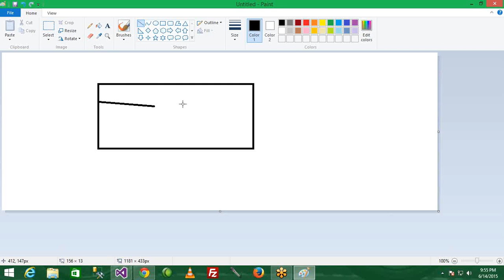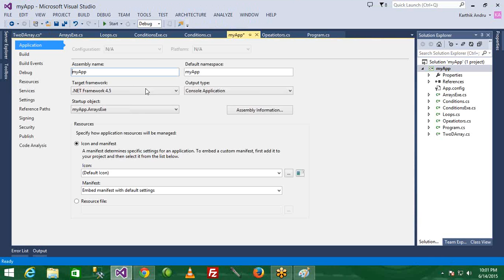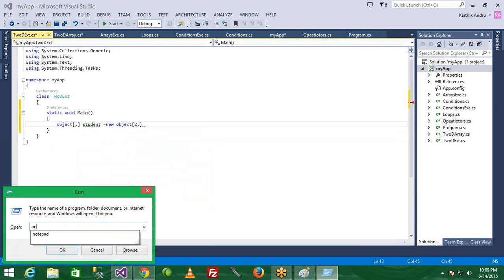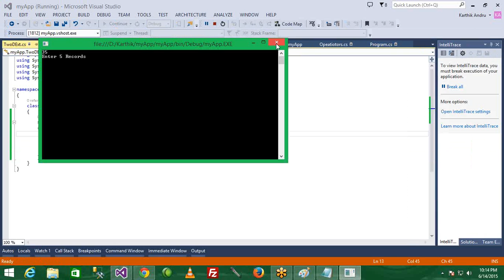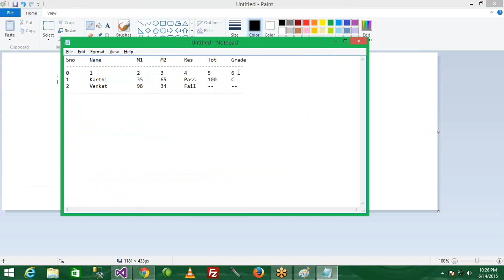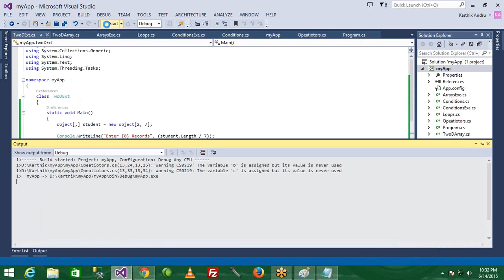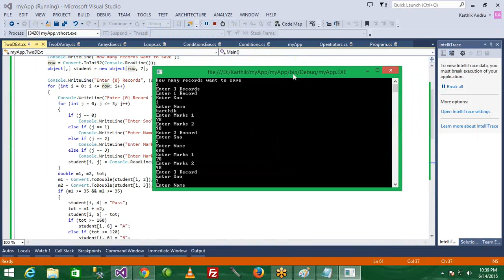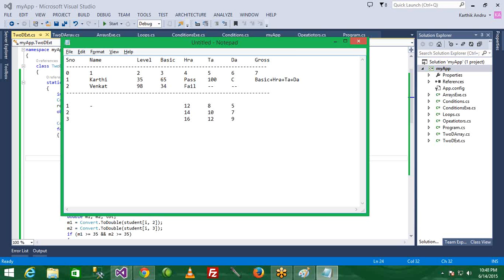C# Console Application Online Class Day 6 - Working with Two Dimensional Array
C# Console Application Online Class Day 6 - Working with Arrays | What is Array | Working with Two Dimensional Array | With Brief Example